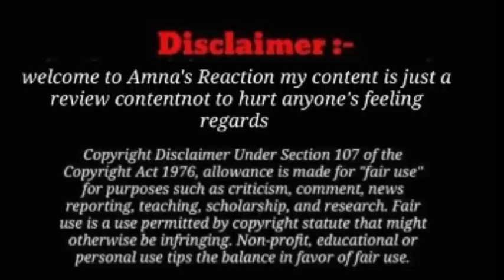Naina n professor SE sorry bol dia, ku k khandaan tu aik hai🤣